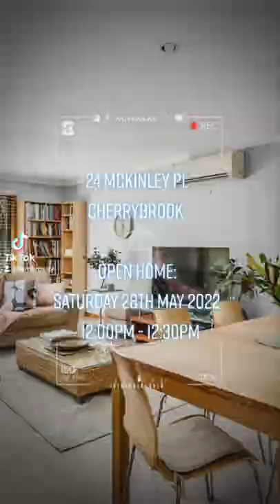OPEN HOMES CHERRYBROOK (Week 21)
Here's a list of the scheduled Open Homes we have taking place in Cherrybrook, this Saturday 28th May 2022.

🏆🏆🏆 Useful Resources 🏆🏆🏆

💥💥💥 FREE SALES & RENTAL APPRAISALS 💥💥💥

Proudly presented by Angelo Lambropoulos, Director of Lambros Realty.
 🏡 Shop 2 / 132 Shepherds Dr Cherrybrook NSW 2126.